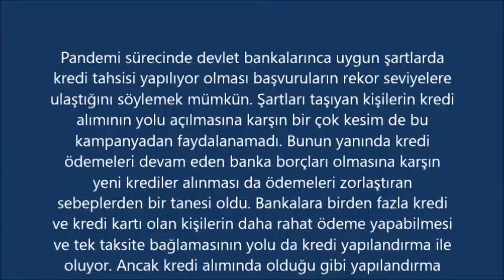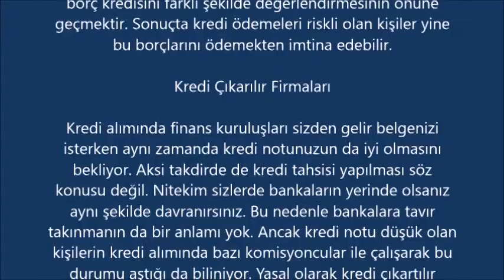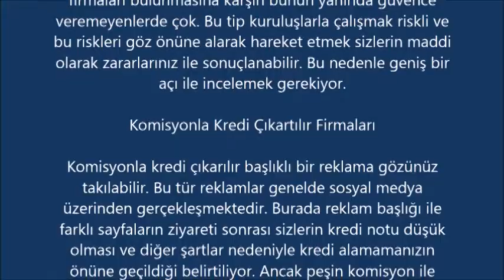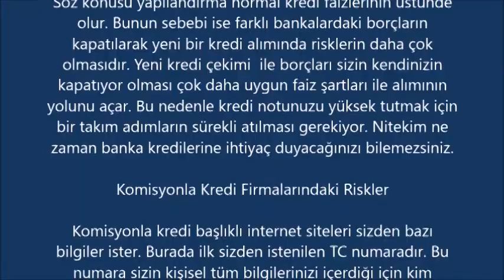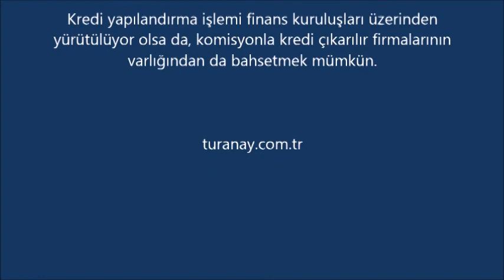Kredi yapılandırma komisyonla kredi çıkarılır firmaları